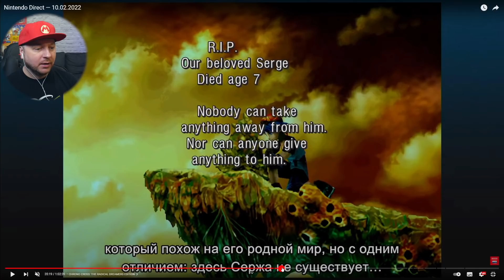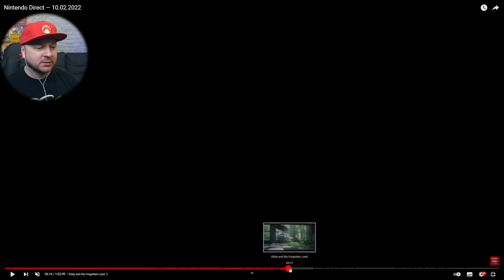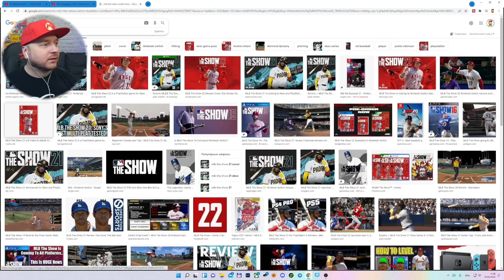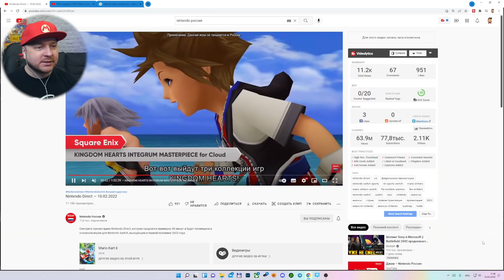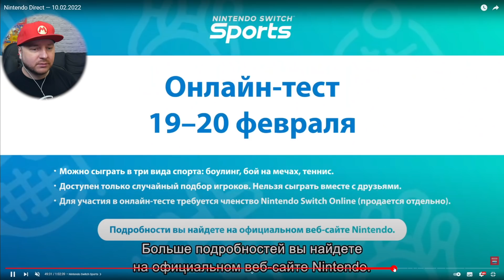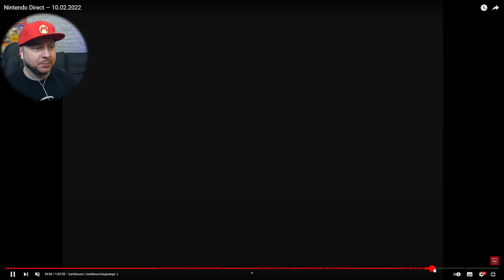NINTENDO DIRECT (февраль 2022): впечатления